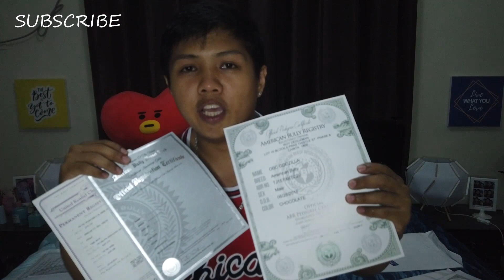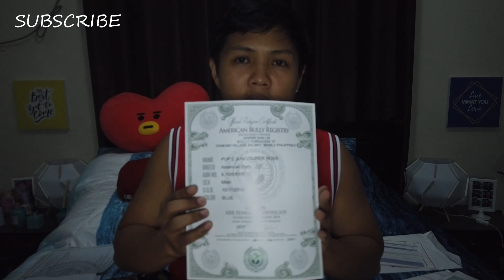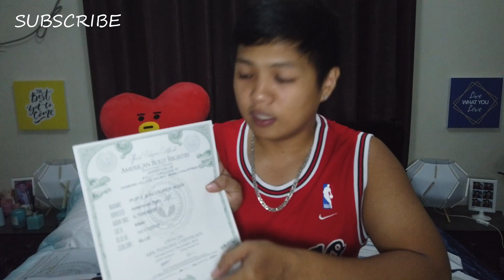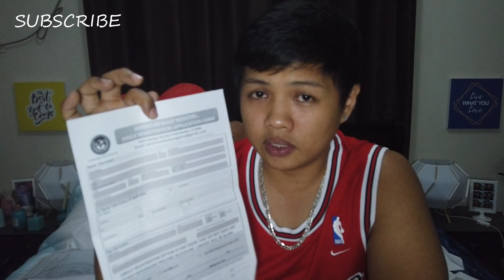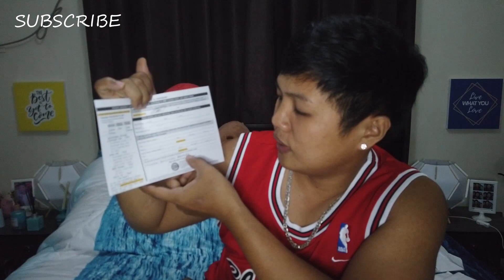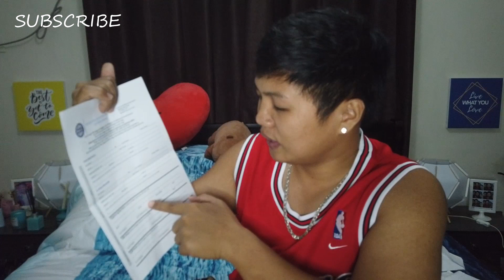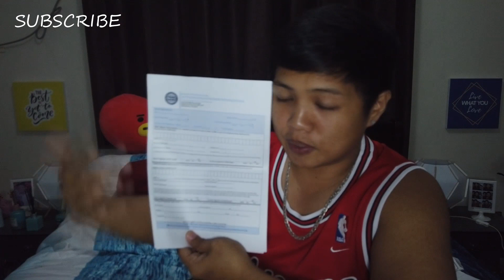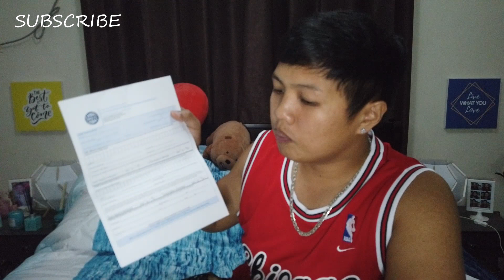AMERICAN BULLY PAPERS (UKC, ABKC & ABR) | DON RAIDER VLOG 20